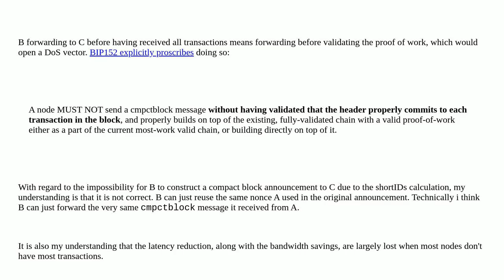Bitcoin: Can a BIP152 compact block be sent before validation by a node that doesn't know all tra...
Can a BIP152 compact block be sent before validation by a node that doesn't know all transactions?

A special thanks goes out to the community

  compact-blocks block-propagation-time